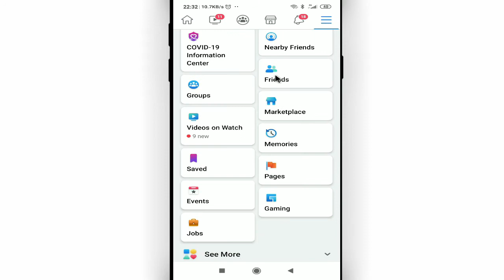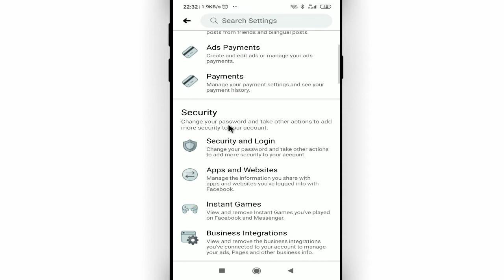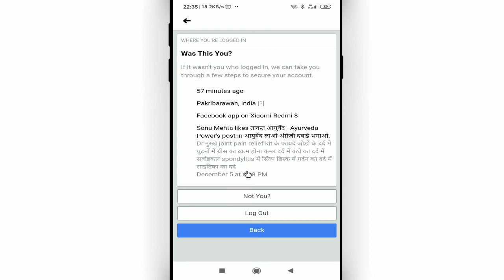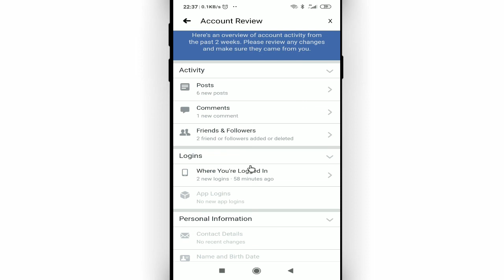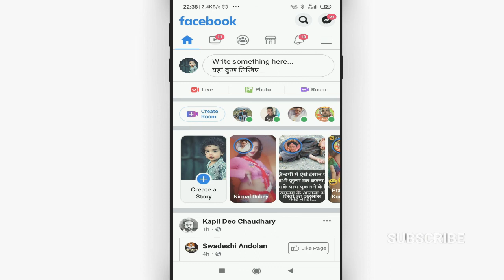Kaise pata kare ki facebook hack ho gaya hai ya nahi || How to know facebook hacked or not Cool Soch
Namaskar dosto, swagaat hai aap sabhi ki hamare youtube channel me dosto aaj ke is video me bataunga ki kaise pata kare ki facebook hack ho gaya hai ya nahi. dosto agar apko ye video pasand aye to like kijiye share kijiye apne dosto me whatsapp facebook group me aur sath hi channel ko jarur subscribe kijiyega

In this video I will show that how to know facebook hacked or not || kaise pata kare ki facebook hack ho gaya hai ya nahi

• My Mic:-

• My Laptop:-

Our Quires:-
kaise pata kare ki facebook hack ho gaya hai ya nahi
how to know facebook hacked or not
facebook account hack hai kaise pata kare
facebook account hack hua hai kaise pata kare
fb account hack hua hai kaise pata kare
fb hack hua hai kaise pata kare
facebook id hack hai ya nahi kaise pata kare
how to know fb account hacked or not
Cool Soch